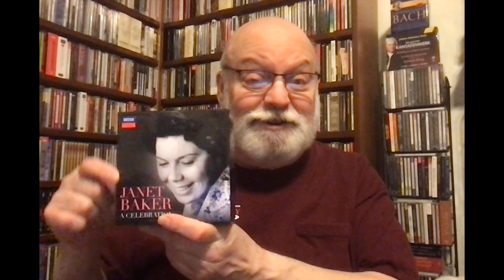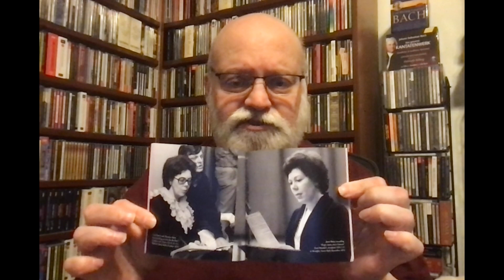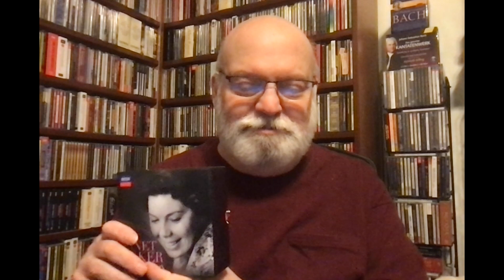Review: A Big Box of Baker--Janet, That Is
A singer of uncompromising integrity, intelligence, artistry and vocal beauty, Janet Baker had it all, used it with unfailing grace, and left behind a magnificent legacy, a substantial chunk of which you can find here (including her Hyperion Lieder recitals, since that label is now part of Universal).